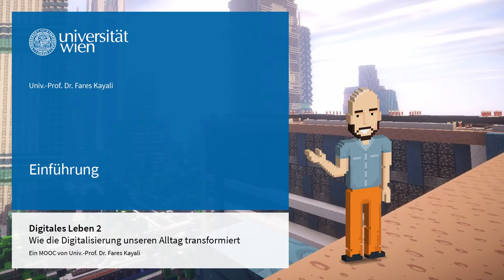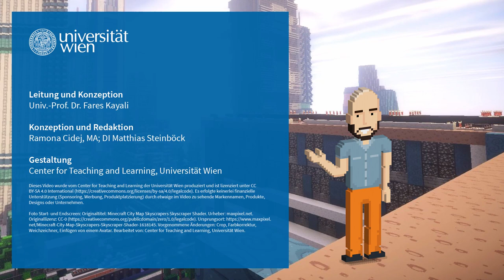[DIGI2] L1 Einführung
CC-BY-SA

Quellenangaben:

Sonstige Quellen:

00:03 und 02:52
Foto Start- und Endscreen: Originaltitel: Minecraft City Map Skyscrapers Skyscraper Shader. Urheber: maxpixel.net. Originallizenz: CC-0 Ursprungsort Vorgenommene Änderungen: Crop, Farbkorrektur, Weichzeichner, Einfügen von einem Avatar. Bearbeitet von: Center for Teaching and Learning, Universität Wien.